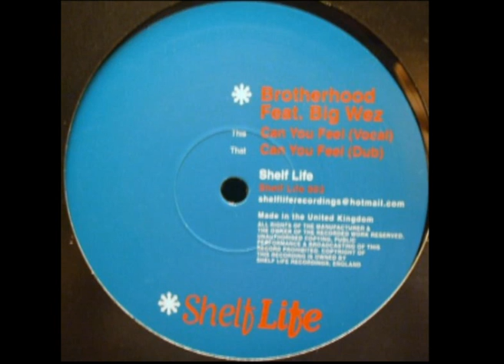Brotherhood Feat. Big Wez - Can You Feel (Dub)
Label:
ShelfLife ‎– ShelfLife 003
Format:
Vinyl, 12"
Country:
UK
Released:
2000
Genre:
Electronic
Style:
Breakbeat, UK Garage